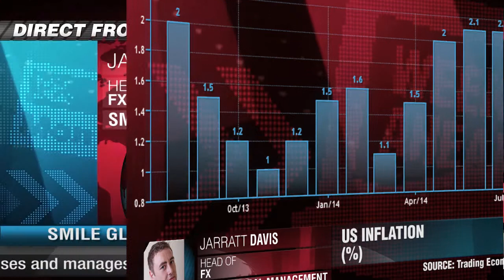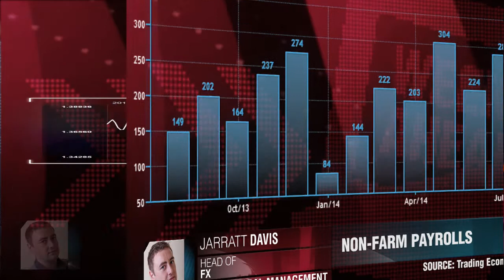Week Ahead with Jarratt Davis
A look at what to expect from the markets this week. Jarratt Davis, Smile Global Management.